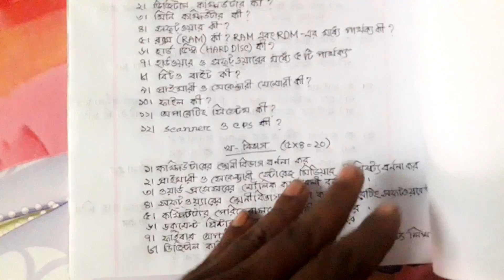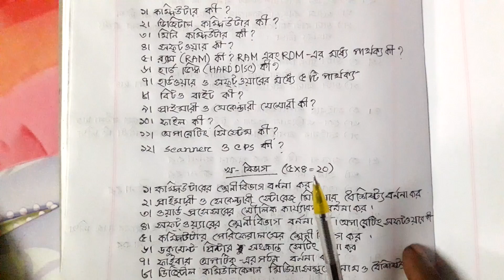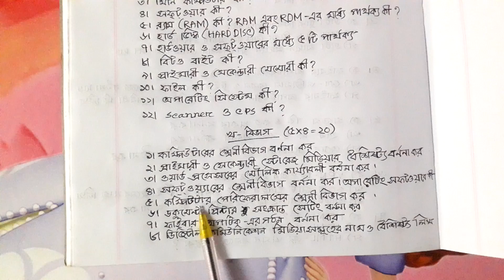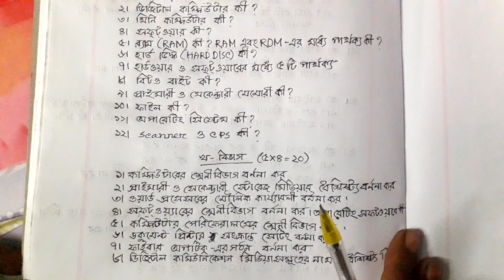HSC (BMT) Computer Office Application 1 ।। Suggestion ।। যেভাবে প্রশ্ন থাকবে ।। Yes English ।।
HSC (BMT) Computer Office Application 1 ।। Super Suggestion ।। যেভাবে প্রশ্ন থাকবে এবং যেভাবে উত্তর দিতে হবে ।। Yes English ।।